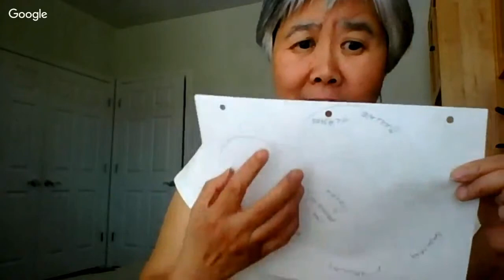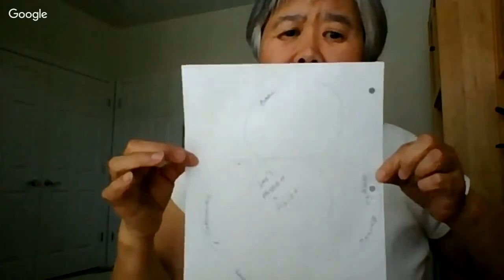STL Show & Tell: Integral Stretch #12, Savasanah; Starfish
Taken from Speech Talk Live - Episode 50

Segment 2:

Integral Stretch #12, Savasanah; Starfish